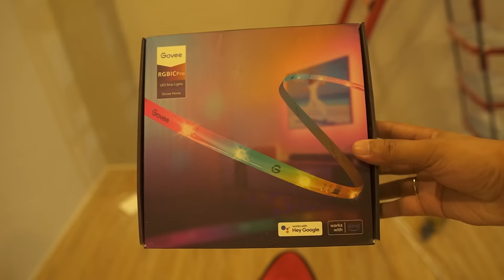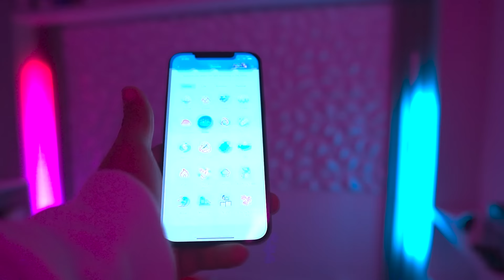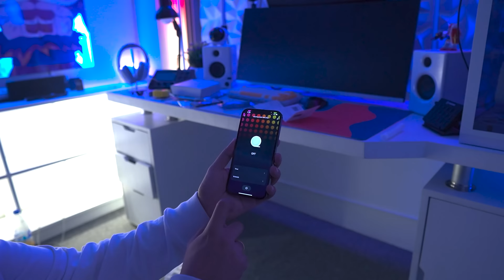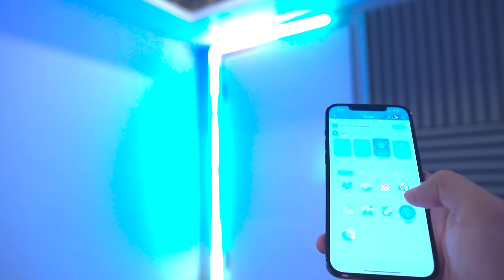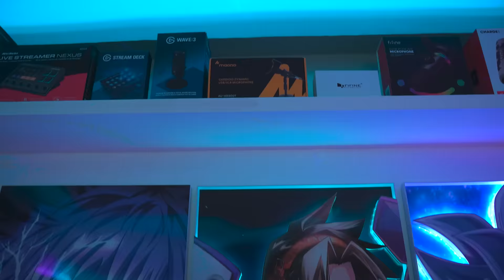Building The PERFECT Gaming Room Setup in 9 MINUTES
Boss Lucio Gaming Room
My ROOM size is only 8 Square Meter